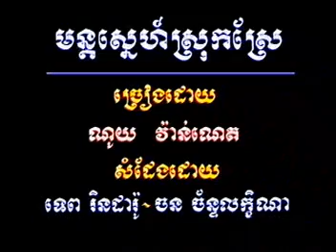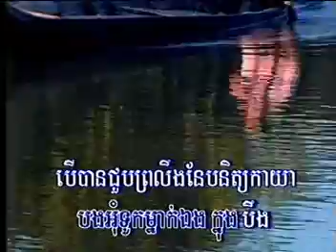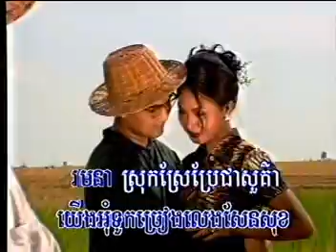Mun Sne Srok Sre-មន្តស្នេហ៍ស្រុស្រែ វ៉ាន់ណេត